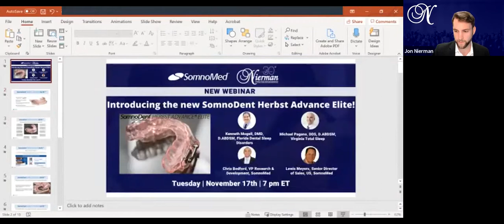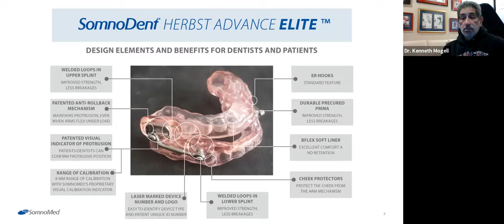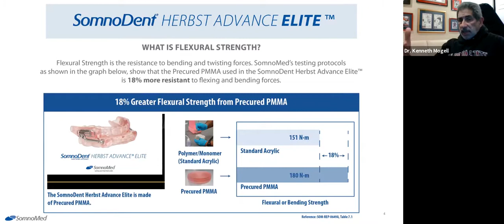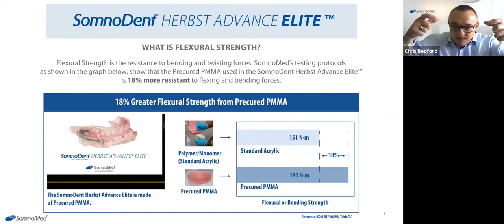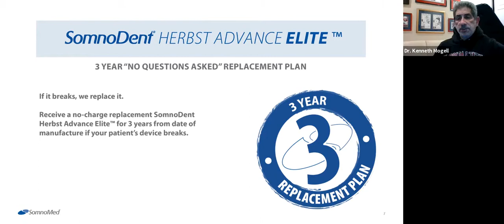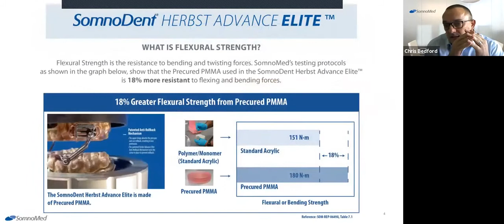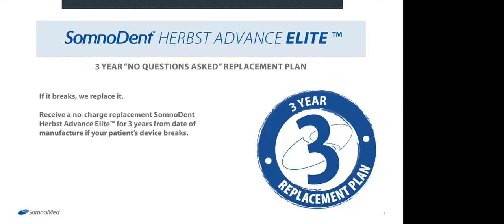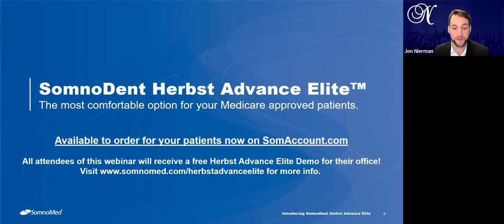Introducing SomnoMed's new Herbst Advance Elite Appliance 11 17 20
Introducing the HERBST ADVANCE ELITE™! The only milled PDAC approved device with a soft inner liner. Don't miss this launch webinar replay hosted by Nierman with DDS industry experts.